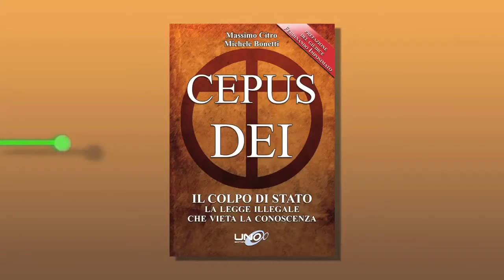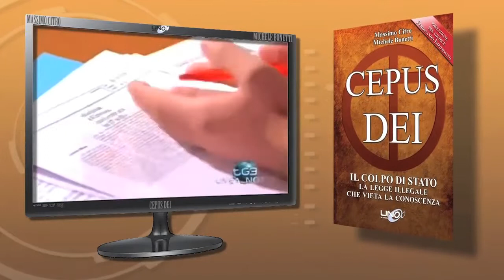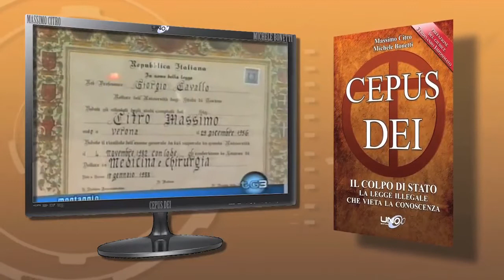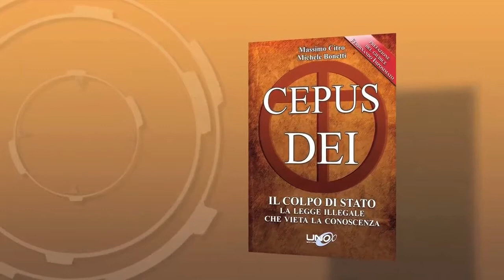Cepus Dei Book Trailer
Book Trailer del libro edito dalla Uno Editori (autori Massimo Citro e Michele Bonetti) presentato presso il salone del libro di Torino, Lingotto 8-12 maggio 2014